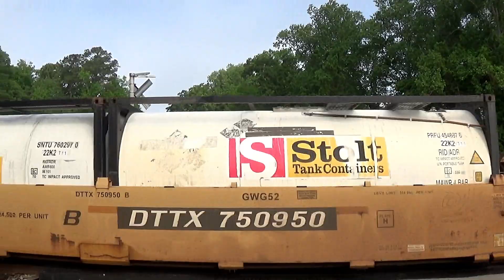NS 1070 (EMD SD70ACe Wabash Heritage unit) trails NS V14 on the CP Murray.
As Commonwealth crews work to restore the broken rail on the main at Suffolk Meadows NS crews pull NS V14 to the Commonwealth Yard on 05/10/2019 at 07:37 am. NS 9259 GE C44-9W) and NS 1070 (EMD SD70ACe Wabash Heritage unit) provide the power.